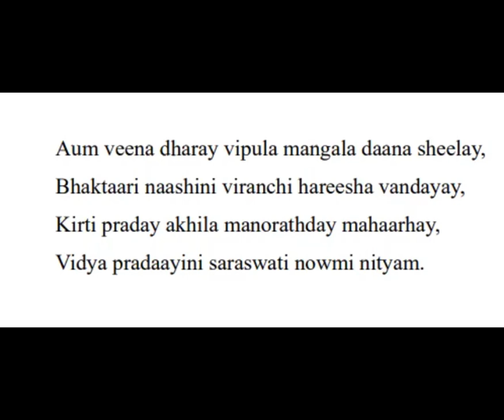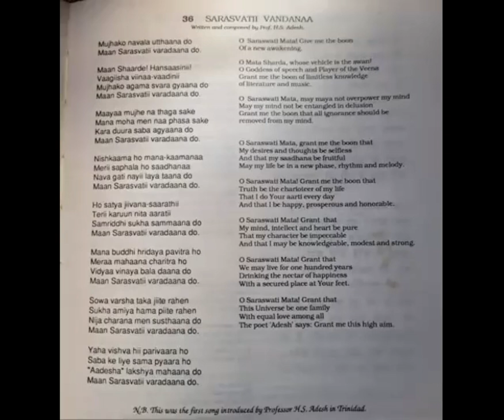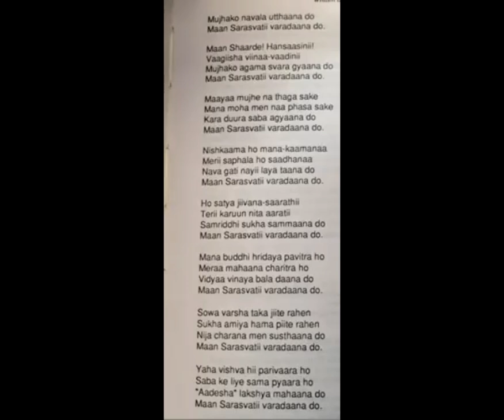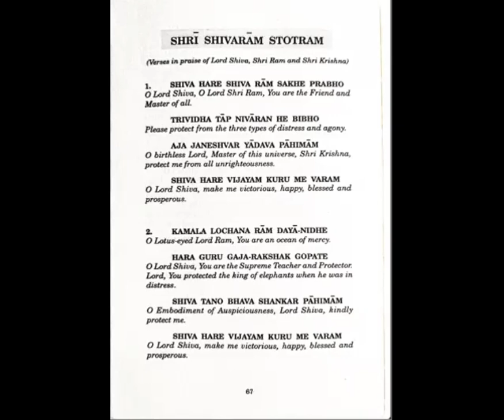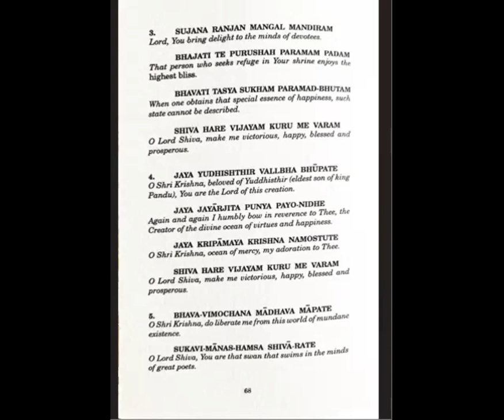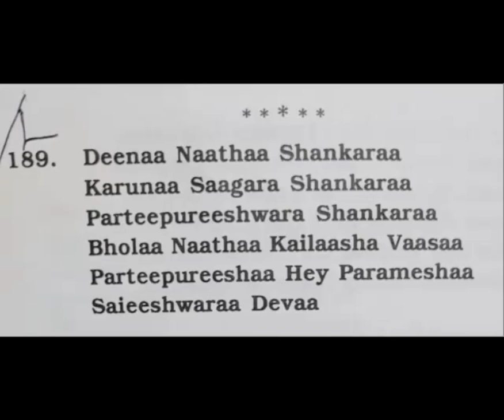Connecting Through Bhajans - 14.02.2024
Live Zoom recording done on Wednesday 14th February 2024.